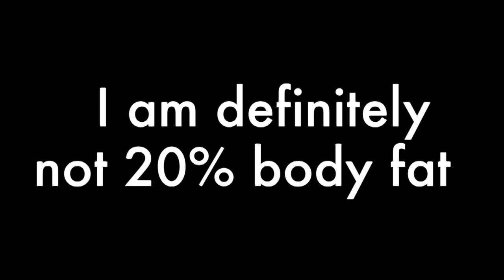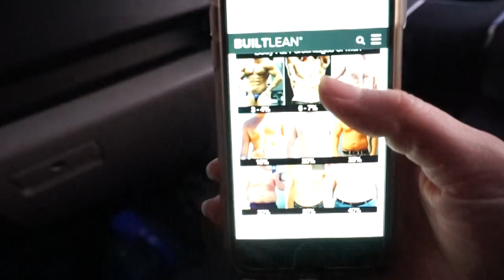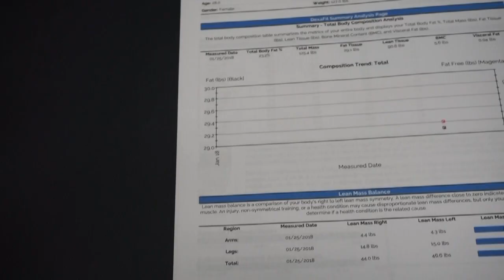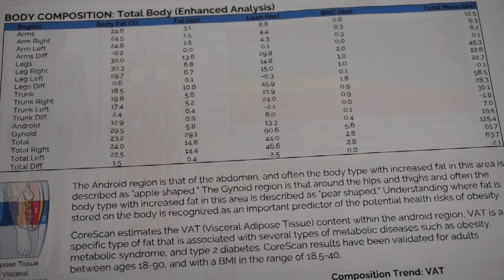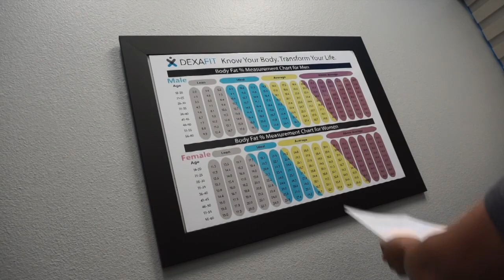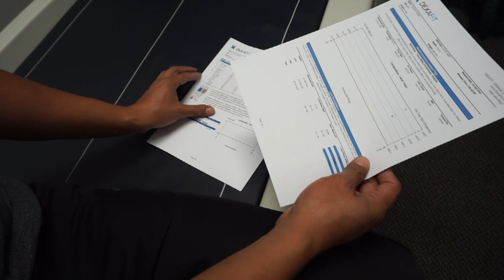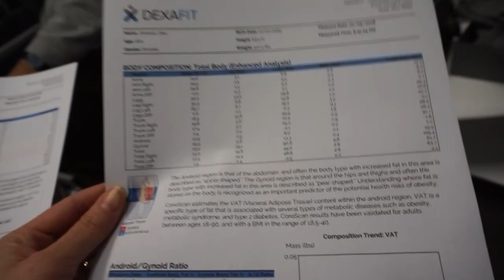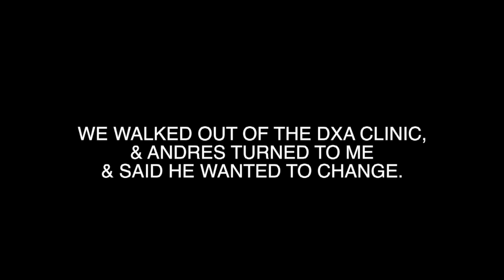Wasn't Expecting That | Body Fat Results | DEXA Scan | Ep.17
The DEXA body scan is quickly becoming the gold standard when it comes to accurate body fat measurement. The body fat percentage results of our first DEXA scan were definitely surprising…we were not expecting that AT ALL. This was our first visit to this location and it blew my mind how Bruce (our DEXA tech) was advising Andres how to change his diet. SO CRAZY.
I don’t want to spoil the ending, but what Andres decided to do at the end was entirely his choice.

Mind = still blown rn.

MY STUFF
Vlogging Camera
Ring Light
Phone Tripod

Unless stated in the video, nothing is sponsored or a paid advertisement. All opinions are my own. Sometimes companies will kindly gift products, but this does not mean I have to review a product as favorable. Your support is very much appreciated!! Thank you so much.

My name is Dee. Peanut butter is my secret lover & my husband is totally okay with that. I have been eating a ketogenic diet for 3 years. I’m a carb addict which is why keto works so well for me. My go to foods pre-keto were: cereal, froyo, and tacos. I’m also currently prepping for my first bikini class bodybuilding show.

👻SC: @loladeejimenez